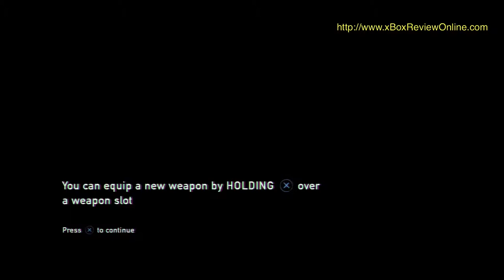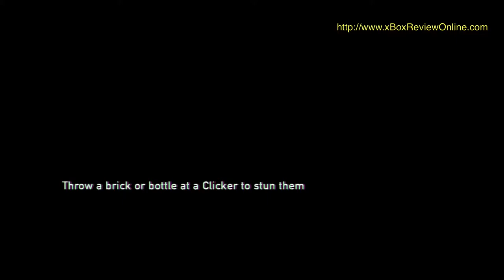The Last of Us Part 12 Walkthrough [HD 1080p] Gameplay Play Station 3